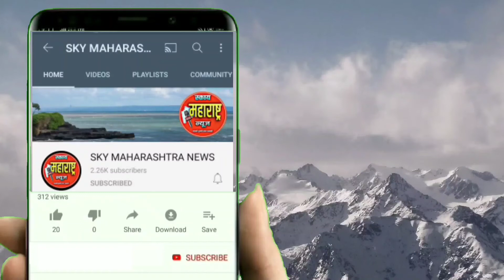सामाजिक कार्यकर्ते संजय कोठारी यांच्या कार्याला तोडच नाही - देशमुख